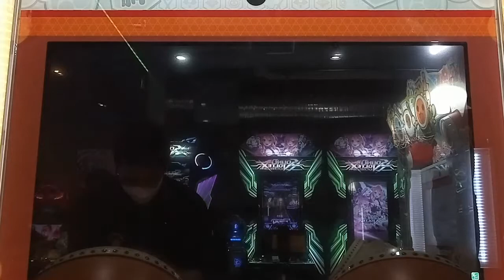[太鼓の達人 ニジイロ] 段位道場六段金合格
４回の挑戦で金合格やりました^ㅇ^
まじでやばいっすね～？